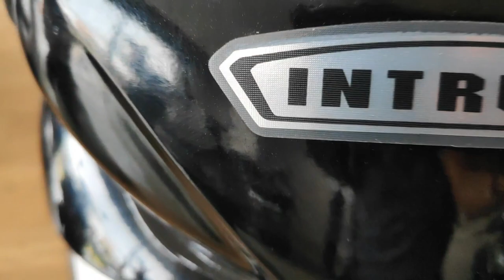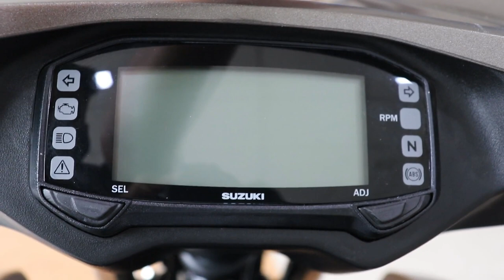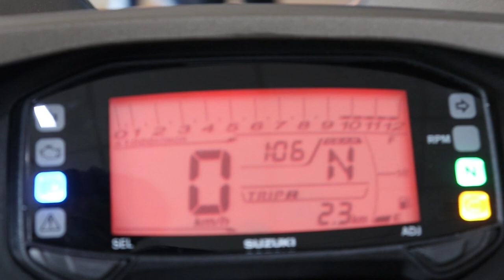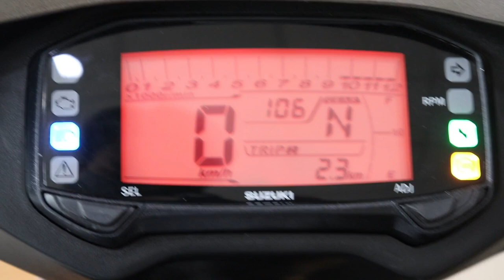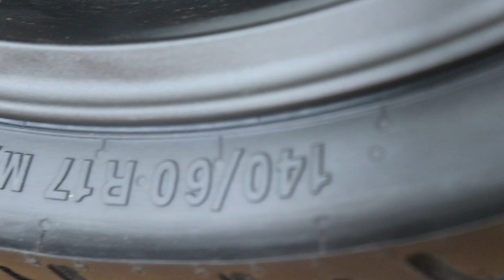2020 New Suzuki Intruder BS6 Detailed Review || New Features || Price || Mileage || Specs !!!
Suzuki has launched the Intruder BS6 at Rs 1.2 lakh. That’s a premium of around Rs 12,000 over its BS4 predecessor. It comes with the same design language but loses out on power and torque when compared to the BS4 model. The BS6-compliant 155cc air-cooled engine churns out 13.6PS at 8000rpm and 13.8Nm at 6000rpm, which is 1.2PS and 0.2Nm less than the BS4 version. At 152kg, the kerb weight has gone up by 3kg.

Apart from these, the motorcycle remains identical to the Intruder BS4. It continues to use a telescopic front fork, rear monoshock and disc brake on both ends. The dimensions and the fuel tank capacity have been unchanged.

The Suzuki Intruder BS6 will go up primarily against the Bajaj Avenger Street 220.

The Intruder's BS6-compliant 155cc air-cooled engine churns out 13.6PS at 8000rpm and 13.8Nm at 6000rpm, which is 1.2PS and 0.2Nm less than the BS4 version. The Intruder 150 BS4 is powered by the same 154.9cc air-cooled petrol engine seen on the Gixxer 150 but in a slightly different tune. It produces 14.14PS at 8000 rpm and 14Nm at 6000rpm. The motor has a slightly different state of tune owing to a larger air intake, airbox and tuned exhaust. It is mated to a 5-speed manual gearbox borrowed from the Gixxer but with a larger rear sprocket for low-end performance. It has a fuel tank of 11 litres and weighs about 148kg, 8kg more than the Gixxer. Braking is done by disc brakes fitted at both ends.

Keep watching
keep sharing
keep supporting
Chin mount
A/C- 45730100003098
IFSC- BARB0MOWAXX